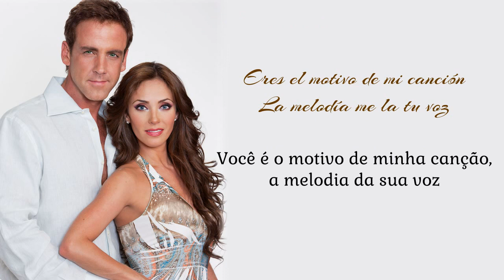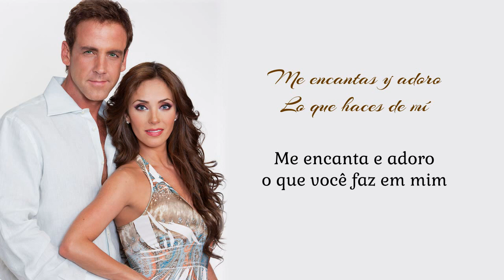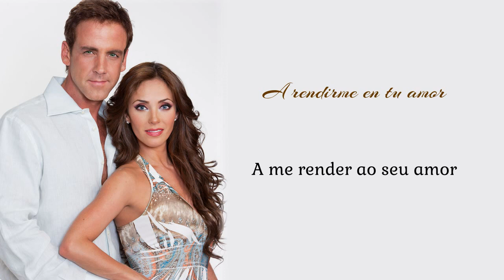Anahí & Carlos Ponce - Rendirme en Tu Amor (Tradução PT-BR)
Título: Rendirme en Tu Amor com Carlos Ponce
Ano: 2011

Todos os direitos pertencem a Anahí e a Universal Music.